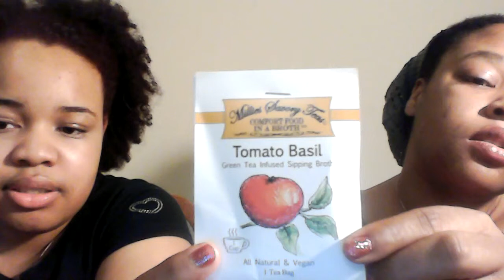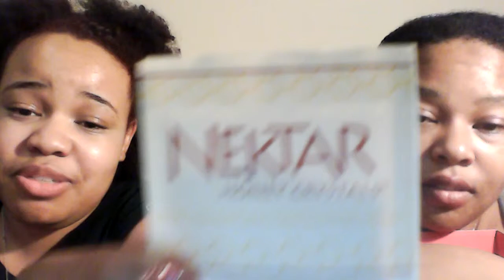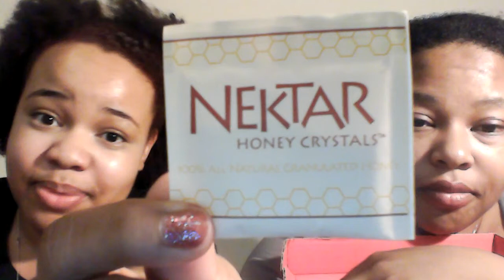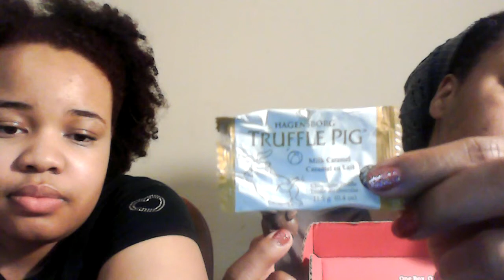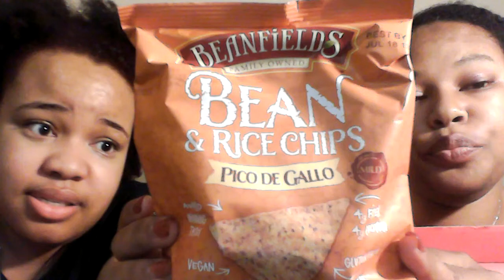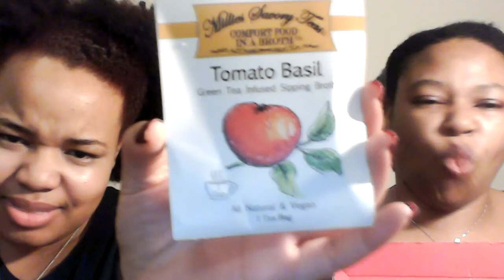Love with Food Box Reveal